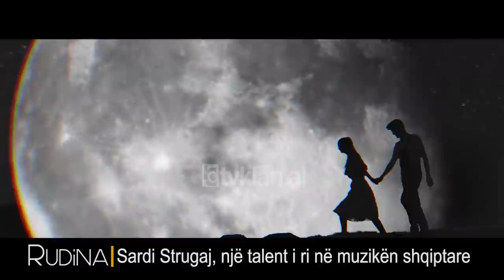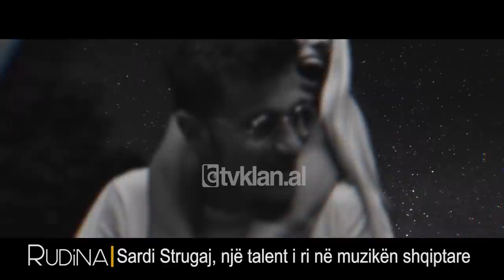Sardi Strugaj, nje talent i ri ne muziken shqiptare - Rudina - 16 Janar 2021